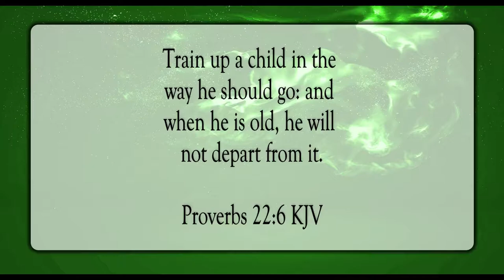A Bountiful Eye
Scripture of the Day! A bountiful eye!